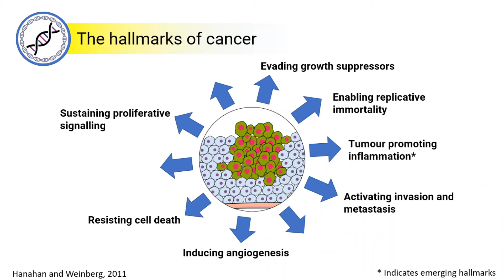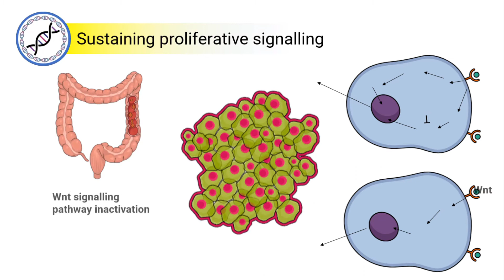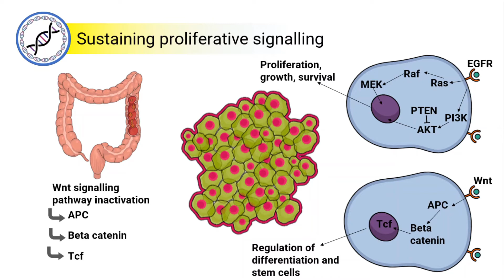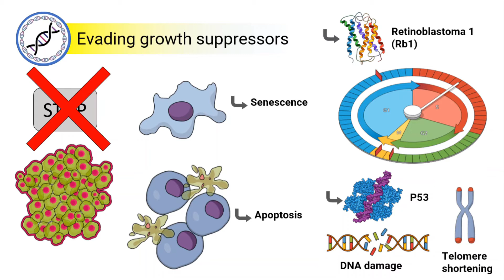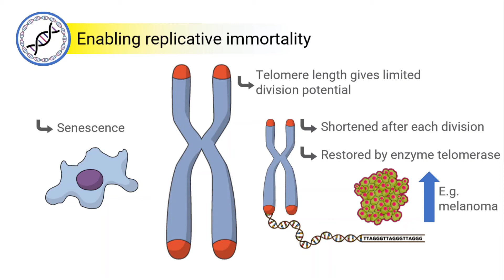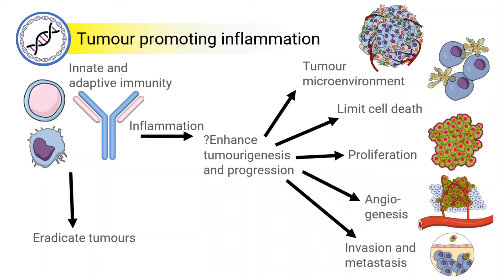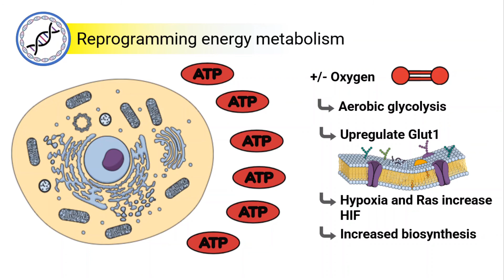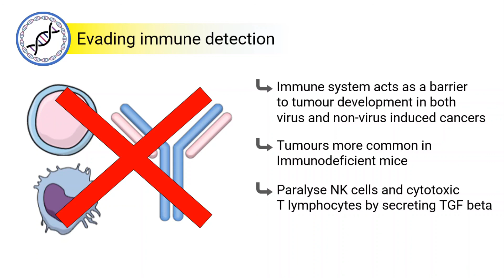Cancer Hallmarks | British Oncology Network for Undergraduate Societies (BONUS)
The British Oncology Network for Undergraduate Societies promotes medical, clinical, surgical & interventional oncology to student & junior doctors.

bonus-oncology.co.uk